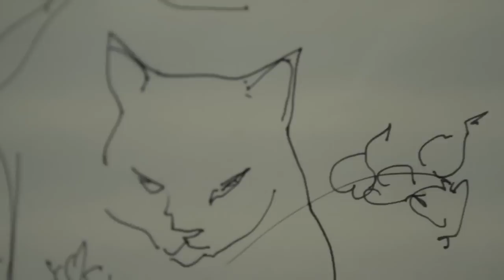John Flansburgh and his Cat Ukuleles: Meow Meow Music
John Flansburgh of They Might Be Giants shows off his extra special cat ukuleles in a beautiful country setting.